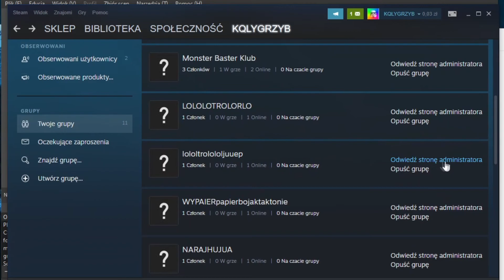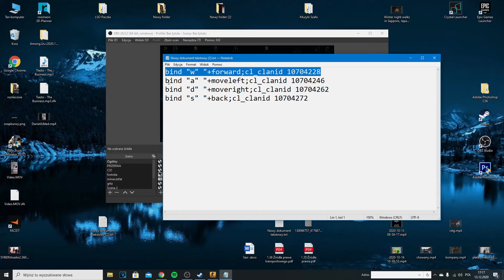JAK ZROBIĆ ZMIENNY TAG DRUŻYNY - PORADNIK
Witam was w kolejnym odcinku!
dzisiaj wam pokaże wam jak
sobie zrobić taki bajer, który polega na tym,
że będzie wam się zmieniał
tag drużyny!

bind "w" "+forward;cl_clanid
bind "a" "+moveleft;cl_clanid
bind "d" "+moveright;cl_clanid
bind "s" "+back;cl_clanid